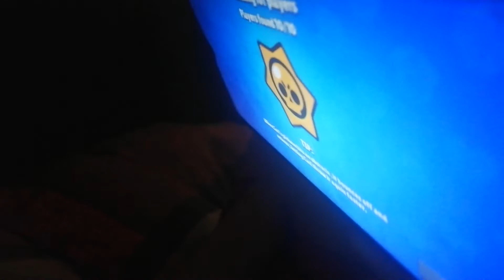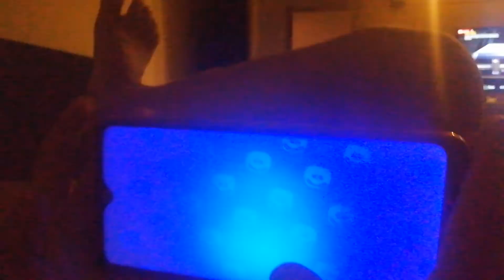Kako moj brat igra brawl stars